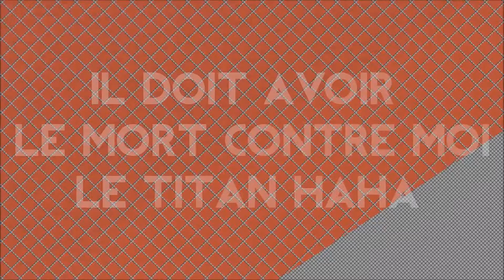SAUVE QUI PEUT !!!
Yo les potoooos ! Aujourd'hui je suis grave content de vous retrouver pour un mini montage d'une petite action fort sympathique en Tandem Garancée en compagnie du poto ArkOone ! Régalez vous !

Bonne vidéo à vous les amis!